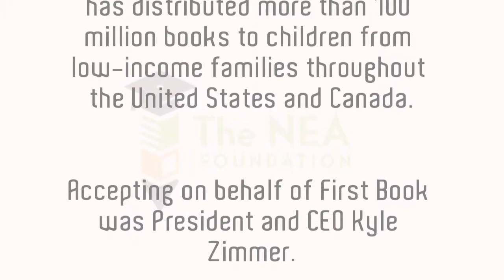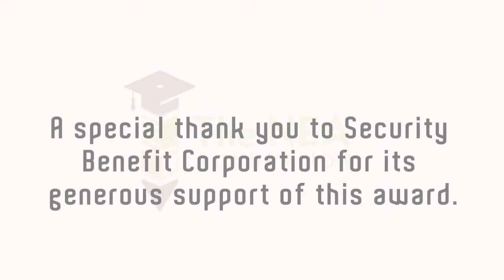Kyle Zimmer Accepts the Outstanding Service to Public Education Award on behalf of First Book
The NEA Foundation presented the 2013 award to First Book, accepted by Kyle Zimmer, President of First Book. A recognized leader in social enterprise, First Book has pioneered groundbreaking channels to provide new books and educational resources at deeply reduced prices—and for free—to schools and programs serving children in need. Ninety-seven percent of First Book's revenue goes directly to providing new books to kids in need. To date, First Book has distributed 100 million books to children in thousands of schools throughout the US and Canada.

In partnership with Lee County Public Schools and the NEA Foundation, First Book will donate 20,000 new books in honor of the six student authors whose work was selected to be presented at the NEA Foundation's annual Gala.